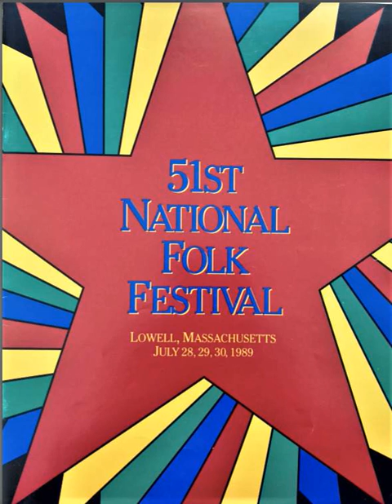John Jackson In The Jailhouse Now Live Lowell Massachusetts 1989 (Feat unknown singer & guitarist)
John Jackson (February 24, 1924 – January 20, 2002) was an American Piedmont blues musician. Music was not his primary activity until his accidental "discovery" by the folklorist Chuck Perdue in the 1960s. Jackson had effectively given up playing in his community in 1949.

His first recordings were released in the early 1960s by Arhoolie Records. He visited Europe several times, played at folk music festivals, and also recorded for Rounder Records and Alligator Records.He also appeared around Washington, D.C., with the Travelling Blues Workshop, which included Jackson, Archie Edwards, Flora Molton, Mother Scott, and Phil Wiggins and John Cephas.

Jackson died in 2002 of liver cancer in Fairfax Station, Virginia, at the age of 77.